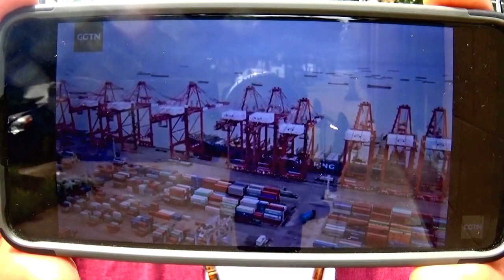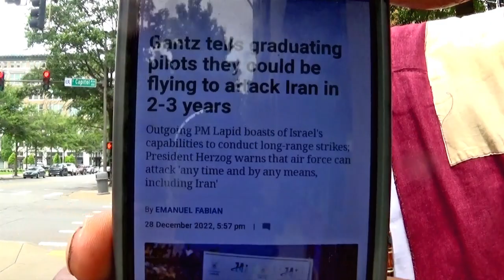(1) - 7 - 16 - 2023